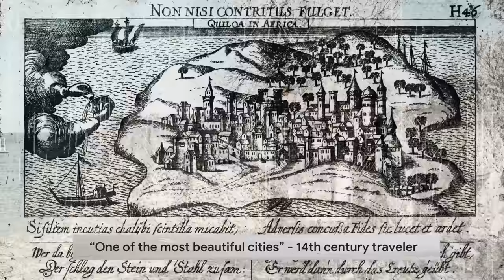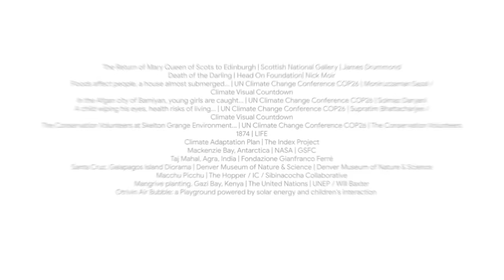5 World HERITAGE sites THREATENED by CLIMATE CHANGE | Google Arts & Culture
Learn about 5 historical sites that are threatened by climate change. A story narrated by @LexieLimitless

Credits :
Two Moai Looking Out Over Rapa Nui I CyArk
Exterior of the Great Mosque in Kilwa Kisiwani I CyArk
Chunakhola Mosque in Bagerhat I CyArk
Huaca de la Luna, Chan Chan I CyArk
Entrance to Edinburgh Castle I CyArk
World Map, 5 heritage sites I CyArk
Ahu Nau Nau on the Beach of Anakena in Rapa Nui I CyArk
Rapa Nui shore erosion I CyArk
Ruins of Kilwa Kisiwani Overlooking the Water I CyArk
Map of Kilwa Kisiwani from 1638 I CyArk
Gereza Fort in Kilwa Kisiwani I CyArk I CyArk
Ruins of Arches in the Great Mosque in Kilwa Kisiwani I CyArk
Working on a Boat in Kilwa Kisiwani I CyArk
Kilwa Kisiwani infographic rising sea levels I CyArk
Kilwa Kisiwani infographic increased wave action I CyArk
Wave action at Kilwa Kisiwani I CyArk
Bagerhat Visitors I CyArk
Floating through Bagerhat I CyArk
Bagerhat reservoir I CyArk
Crops in Bagerhat I CyArk
Bagerhat rising ground water I CyArk
Bagerhat efflorescence I CyArk
Prof. Mahfuz Ud. Darain showing efflorescence in the wall I CyArk
Edinburgh Castle from the Bottom of the hill I CyArk
Edinburgh infographic increased rainfall I CyArk
The Historic Edinburgh Castle I CyArk
Edinburgh infographic cliff erosion I CyArk
Terrestrial Photogrammetry of a Moai in Rapa Nui  I CyArk
Laser Scan of the Arches in Kilwa Kisinawi's Great Mosque I CyArk
Laser scanning at Chan Chan I CyArk
Stabilizing a Ladder in Bagerhat I CyArk
interview Edinburgh I CyArk
The Return of Mary Queen of Scots to Edinburgh I  James Drummond I Scottish National Gallery
Death of the Darling I Nick Moir I Head On Foundation
"Floods affect people, a house almost submerged, family members  on the roof and in a small coracle" I  "Moniruzzaman Sazal / Climate Visual Countdown I United Nations Climate Change Conference COP26
"In the Afgan city of Bamiyan, young girls are caught by a sandstorm  on their way to school" I Solmaz Daryani I United Nations Climate Change Conference COP26
"A child wiping his eyes, health risks of living in polluted toxic waste around coal mines"  I "Supratim Bhattacharjee / Climate Visual Countdown"  I United Nations Climate Change Conference COP26
"The Conservation Volunteers at Skelton Grange Environment  Centre, Leeds"  I The Conservation   I United Nations Climate Change Conference COP26Volunteers
1874  I LIFE
Climate Adaptation Plan I The Index Project
Mackenzie Bay, Antarctica I GSFC I NASA
Taj Mahal, Agra, India I Fondazione Gianfranco Ferré
Santa Cruz, Galapagos Island Diorama I Denver Museum of Nature & Science
Macchu Picchu I The Hopper / IC / Sibinacocha Collaborative
Mangrive planting. Gazi Bay, Kenya I UNEP / Will Baxter I The United Nations
"Otrivin Air Bubble: a Playground powered by solar energy and children's interaction" I Maja WirkusI United Nations Climate Change Conference COP26